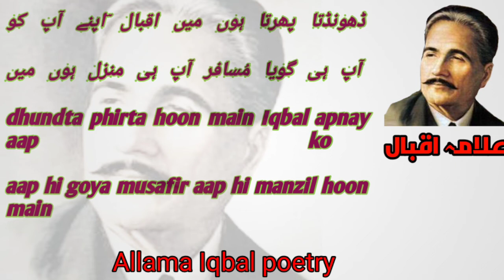Allama Iqbal poetry | beautiful poetry Pothwari poetrysad shayarisad poetryhow to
Pothwari poetrysad shayarisad poetryhow to